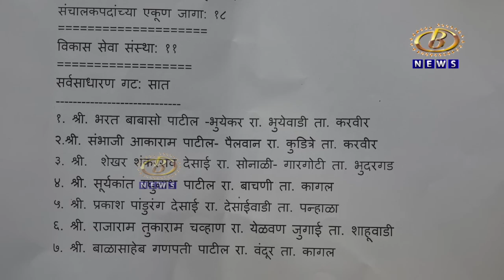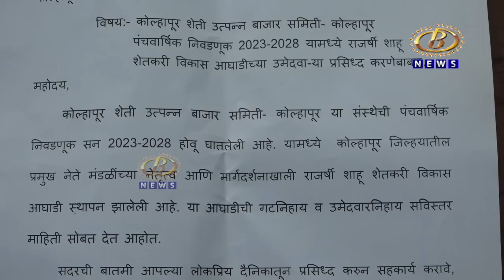कोल्हापूर बाजार समितीच्या निवडणुकीसाठी शिव शाहू शेतकरी परिवर्तन आघाडीचं पॅनेल जाहीर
कोल्हापूर बाजार समितीच्या निवडणुकीसाठी भाजप, शिंदे-ठाकरे गट, आरपीआय आणि राष्ट्रवादीच्या शिव शाहू शेतकरी परिवर्तन आघाडीचं पॅनेल जाहीर